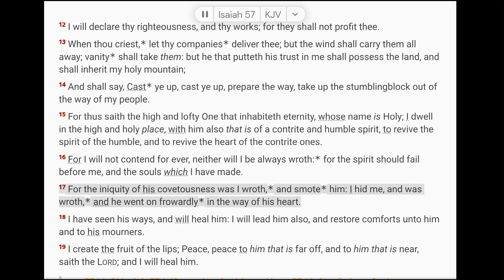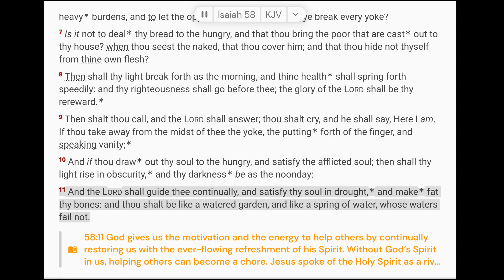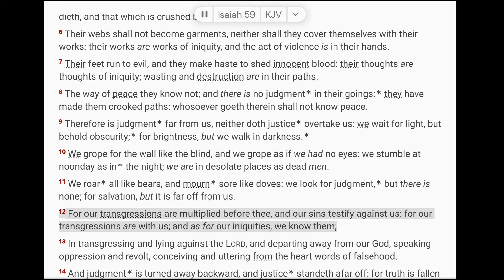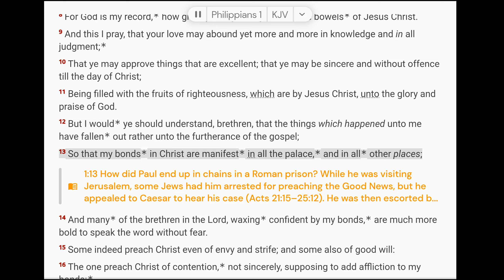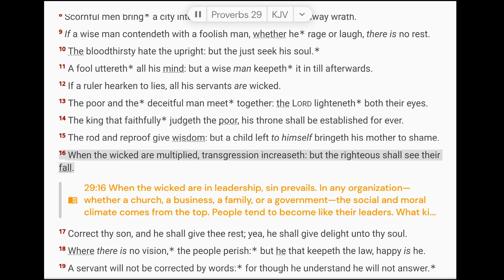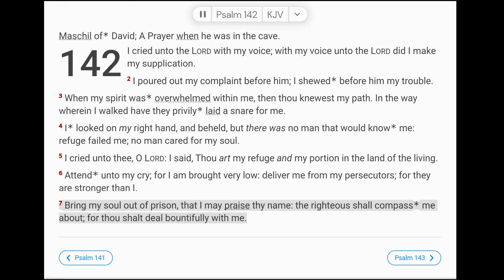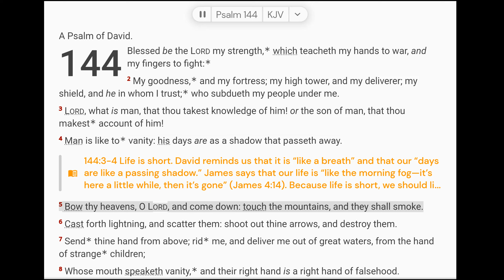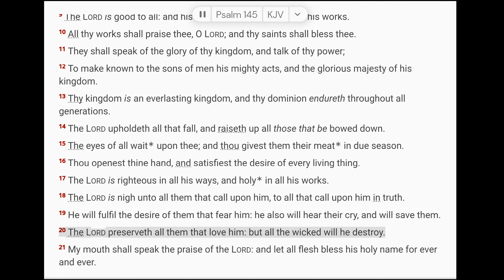September 29 Scripture Reading